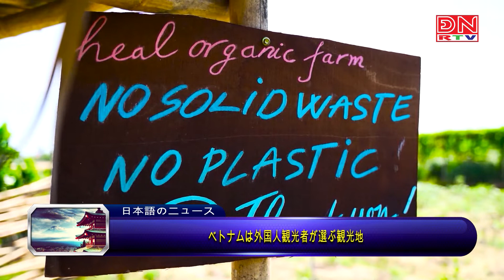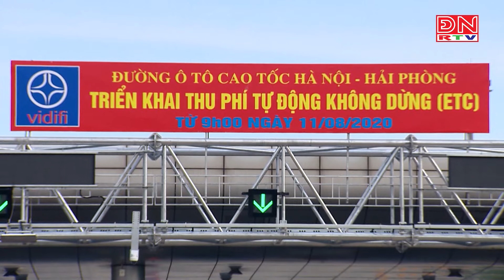Bản tin tiếng Nhật ngày 17-07-2022